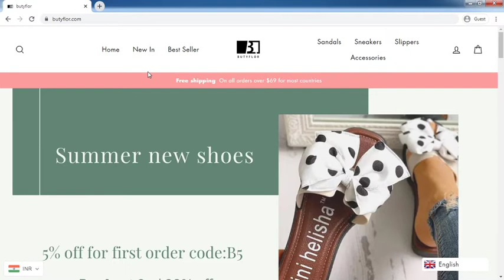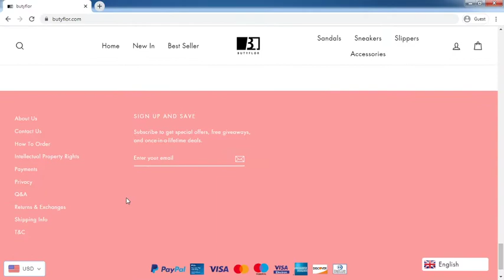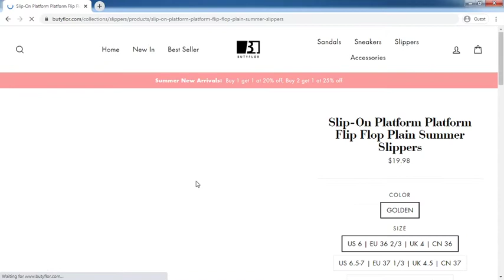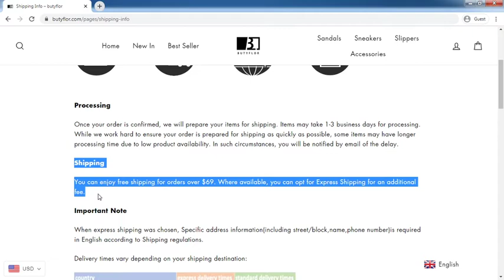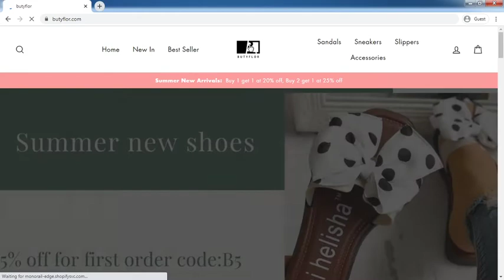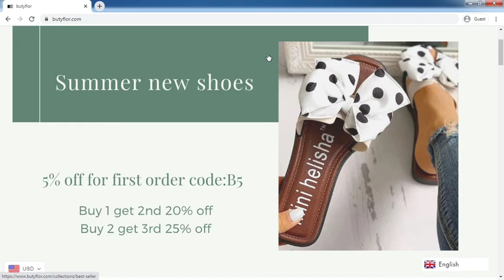Butyflor.com Review: Butyflor.com Website Tour Video - [ReviewsOffers.com]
Butyflor.com Review: Butyflor.com Website Tour Video. Write your reivew on comment box or visit below website [ReviewsOffers.com] for add your reviews.